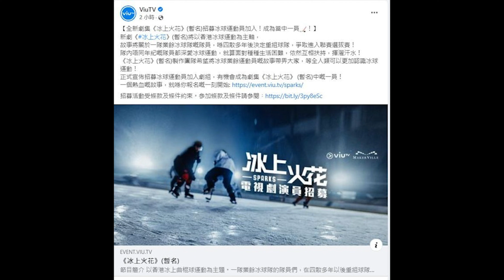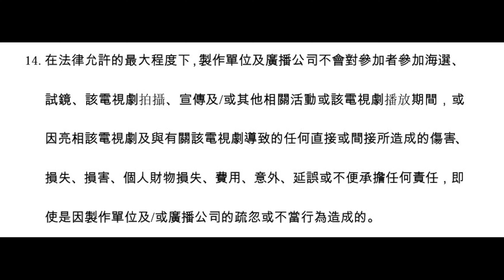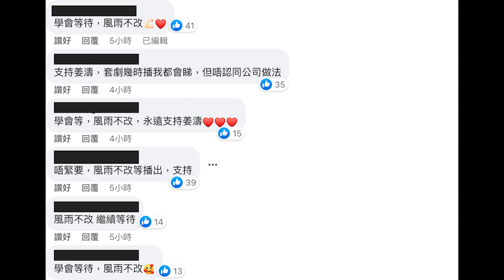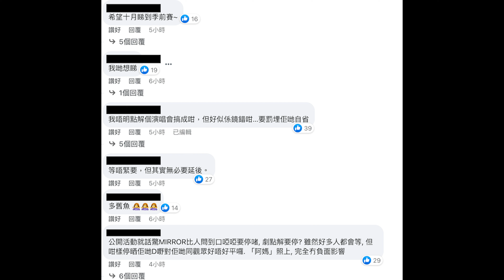MIRROR演唱會後《季前賽》押後播🔥🔥 ViuTV招募演員「不承擔疏忽」🔥🔥 【香港娛樂新聞】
現時從ViuTV網站中的時間表可見，原定於下周一（29日）晚上8點半時段播出的《季前賽》，將會由韓劇《神奇女替身》（One The Woman）頂上。

🏆十大熱門影片

姜濤搬屋即被私生飯起底🔥🔥MIRROR私追：偶像丟嘅垃圾都要摷 🔥🔥花姐也深夜發文【香港八卦新聞】

姜濤 孖住COLLAR成員Day、Marf拍廣告🔥🔥網民大讚呢個組合出乎意料地好夾 🔥🔥【香港八卦新聞】

《季前賽》 拍快餐店場口疑似私追再出動 🔥🔥 姜濤 「走數」被肥仔狂影鼻毛報仇 🔥🔥【香港娛樂新聞】

《季前賽》姜濤 要擁抱YoYo Edan即示範🔥🔥 毛舜筠與4鏡仔合作 拍電影讚口不絕🔥🔥【香港娛樂新聞】

姜濤 吃播片段🔥🔥姜濤 過農曆年最愛打邊爐！吃得是福🔥🔥表示可以與家人度過是最開心🔥🔥【香港娛樂新聞】

MIRROR 受邀於馬來西亞迎接虎年🔥🔥改編《All in One》變賀年串燒歌🔥🔥衝出香港！【香港娛樂新聞】

姜濤 避世變「姜MAN」！姜濤曬鬚🔥🔥Edan 出動拜年對3個BB束手無策🔥🔥【香港娛樂新聞】

姜濤 首次擔正做主角！可以接受吻戲🔥🔥Yoyo極速跑出同姜濤拍劇！有感情戲？🔥🔥【香港八卦新聞】

姜濤 放完假投入工作 祝「姜喜發財」🔥🔥MIRROR三子到Lisa姐家英哥屋企拜年🔥🔥學《Megahit》招牌手勢【香港娛樂新聞】

【千奇百趣】

日本 夫婦 25年生13個小孩 無家務助理 🔥🔥「超人媽媽」：不忽略任何一個孩子🔥🔥【千奇百趣】

挪威 用近港幣20億打造豪華監獄🔥🔥世界最爽監獄！每人3坪獨立套房🔥🔥【千奇百趣】

日本貂 奔跑呆萌直擊網友的心🔥🔥 日本女孩養兩隻雪貂可愛到看不膩！【千奇百趣】

Tinder詐騙王 扮富豪呃千萬美元🔥🔥受害人組復仇聯盟揭開犯罪過程🔥🔥【千奇百趣】

世上首位冷凍人原預計於2017年甦醒！🔥🔥中國首位冷凍人30年後「復活」?🔥🔥【千奇百趣】

天生無腿的男子 「跑出」世界紀錄🔥🔥挑戰歷史首位奧運、帕運參賽🔥🔥【千奇百趣】

英國男子租大型廣告牌徵女友🔥🔥獲2000名女子熱烈回應🔥🔥有成功例子？【千奇百趣】